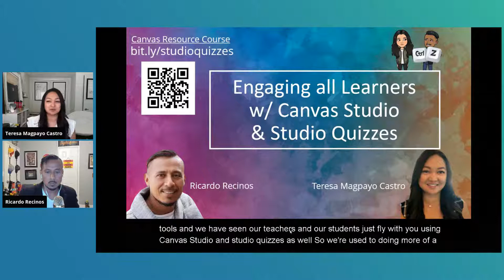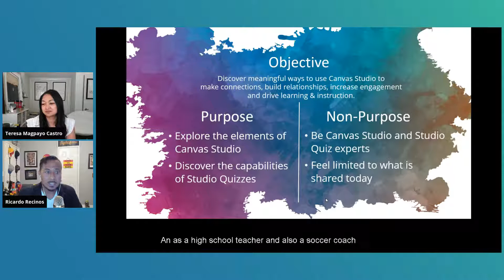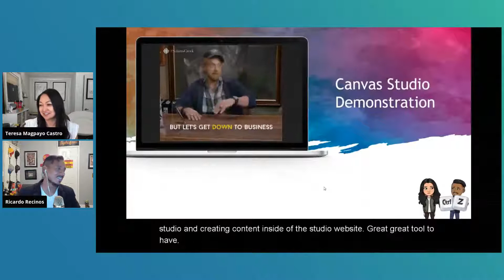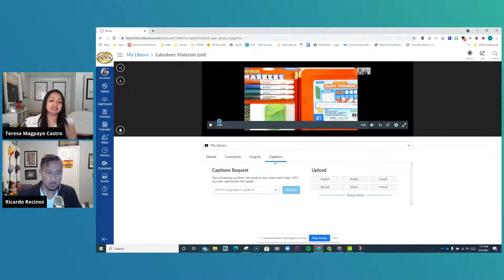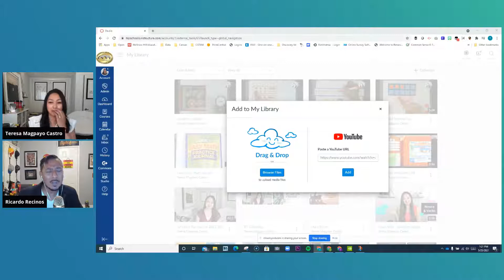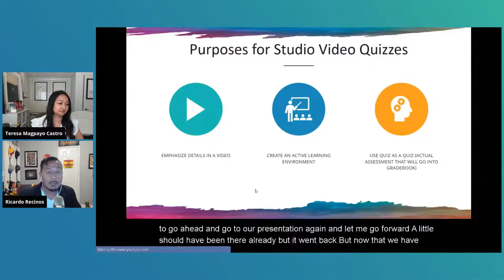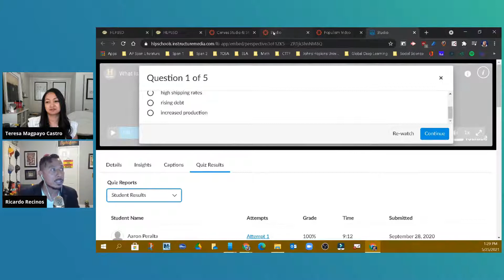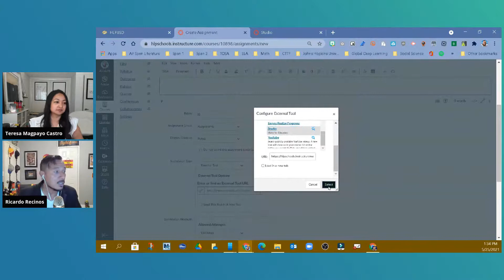Engaging all Learners Through Canvas Studio & Studio Quizzes 1080p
Hear from educators and administrators who use Canvas to support learning wherever it happens—whether that’s fully remote, blended, or in person. Learn how our solutions support high-quality content and instruction, allowing teachers to better meet individual students’ needs and engage in meaningful professional development.